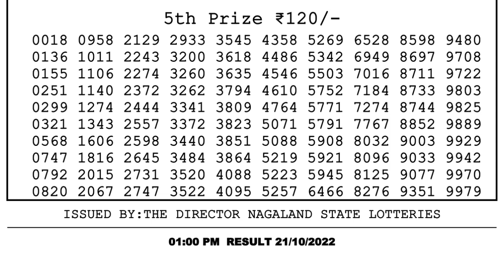🔴 Lottery Sambad Live 01:00pm 21/10/2022 Morning Nagaland State Dear Lottery Result Pdf Download